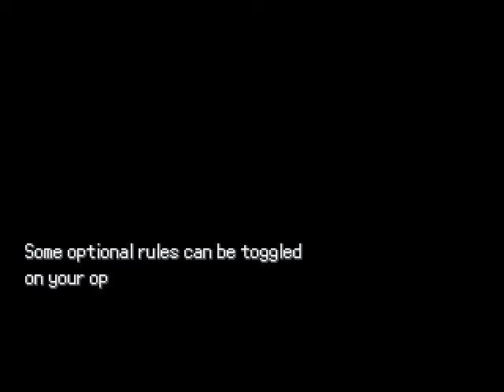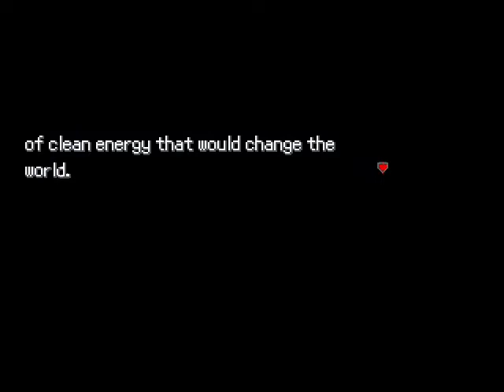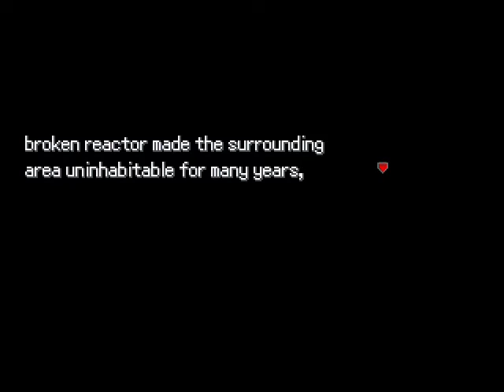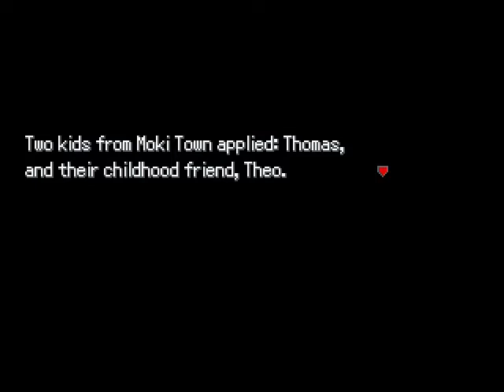Pokémon Uranium Part 1 A New Adventure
In a town full of nuclear waste their is a Pokémon Trainer preparing for his journey to catch every Pokémon in existence with the help of his friend Theo who is also a Pokémon Trainer set out on completing the Poké-Dex